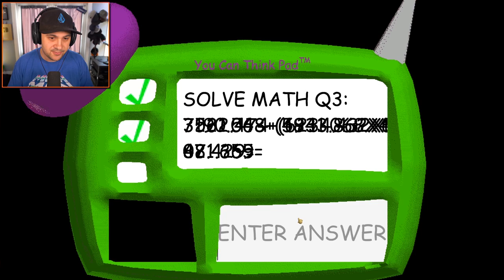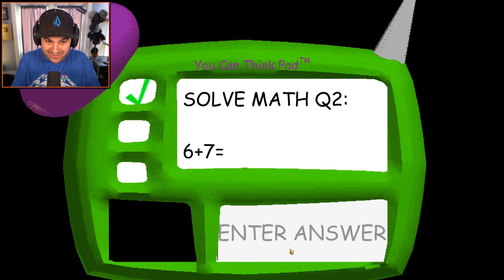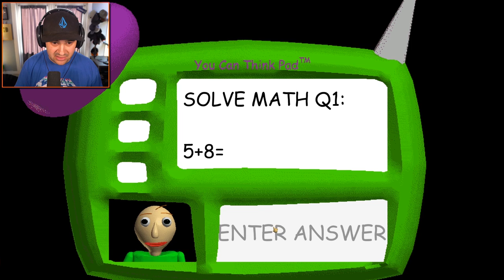GOLDEN BALDI IS IN THE SCHOOL HALLS! | Baldi's Basics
GOLDEN BALDI IS IN THE SCHOOL HALLS! | Baldi's Basics | Kindly Keyin